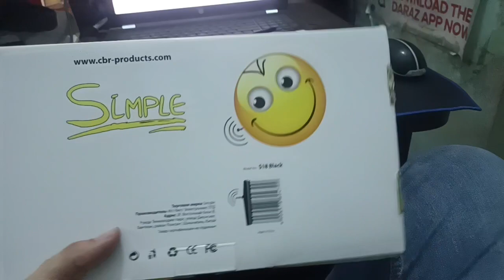Keyboard CBR Simple S18 (black) POP Keys Wireless Keyboard with Emoji Keys (Blast Yellow)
Whatsapp Or Daraz Link

PATELWAL.pk

Name: Keyboard CBR Simple S18, Black
Type: Keyboard
Communication Type:Wirelss

Compatibility:PC n Others
Number of keys: 107
Additional buttons: 21
Form:universal
Features: Emoji Quick Entry, Calculator Function
Power supply: USB port
Features:Built-in digital block
Keyboard type: Membrane
Brand: CBR
Country of origin: China
Release year:2016
Model Number:S8 Black
Color: black, yellow
Product weight, g: 621
Packed weight, g: 835